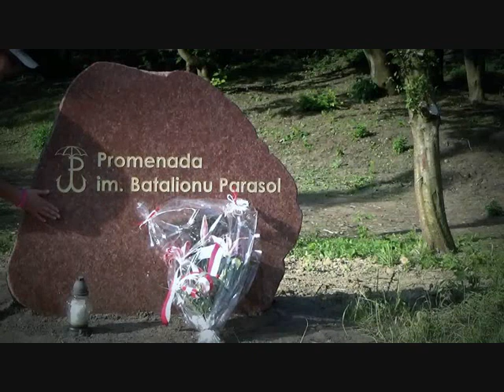PENDERECKI, Symphony No.3: Beautiful, stunning Adagio (3). For Warsaw 44. Antoni Wit / NOSPR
Wybitne dzieło KRZYSZTOFA PENDERECKIEGO --  III Symfonia: Adagio (3). Warszawie 44.
Antoni Wit / National Polish Radio Symphony Orchestra.
Prezentacje: Roman Opałka /szkic graficzny/: "Powstanie Warszawskie"; --  "Powstanie Warszawskie"; -- Józef Krzysztof Oraczewski, "Powstanie Warszawskie"; -- Józef Krzysztof Oraczewski, Instalacje "Biało Czerwoni"; Kadry z filmu "Powstanie Warszawskie; -- Wybrane fotomontaże (znakomite!) Galerii 44 Teraz;  -- Warsaw by drone 2017, 2018.
"The Warsaw Uprising (Polish: Powstanie Warszawskie; German: Warschauer Aufstand) was a major World War II operation, in the summer of 1944, by the Polish underground resistance, led by the Home Army (Polish: Armia Krajowa), to liberate Warsaw from German occupation. The uprising was timed to coincide with the retreat of the German forces from Poland ahead of the Soviet advance. While approaching the eastern suburbs of the city, the Red Army temporarily halted combat operations, enabling the Germans to regroup and defeat the Polish resistance and to raze the city in reprisal. The Uprising was fought for 63 days with little outside support. It was the single largest military effort taken by any European resistance movement during World War II.

The Uprising began on 1 August 1944 as part of a nationwide Operation Tempest, launched at the time of the Soviet Lublin–Brest Offensive. The main Polish objectives were to drive the Germans out of Warsaw while helping the Allies defeat Germany. An additional, political goal of the Polish Underground State was to liberate Poland's capital and assert Polish sovereignty before the Soviet-backed Polish Committee of National Liberation could assume control. Other immediate causes included a threat of mass German round-ups of able-bodied Poles for "evacuation"; calls by Radio Moscow's Polish Service for uprising; and an emotional Polish desire for justice and revenge against the enemy after five years of German occupation.

Initially, the Poles established control over most of central Warsaw, but the Soviets ignored Polish attempts to make radio contact with them and did not advance beyond the city limits. Intense street fighting between the Germans and Poles continued. By 14 September, the eastern bank of the Vistula River opposite the Polish resistance positions was taken over by the Polish troops fighting under the Soviet command; 1,200 men made it across the river, but they were not reinforced by the Red Army. This, and the lack of air support from the Soviet air base five-minutes flying time away, led to allegations that Joseph Stalin tactically halted his forces to let the operation fail and allow the Polish resistance to be crushed. Arthur Koestler called the Soviet attitude "one of the major infamies of this war which will rank for the future historian on the same ethical level with Lidice."

Winston Churchill pleaded with Stalin and Franklin D. Roosevelt to help Britain's Polish allies, to no avail. Then, without Soviet air clearance, Churchill sent over 200 low-level supply drops by the Royal Air Force, the South African Air Force, and the Polish Air Force under British High Command, in an operation known as the Warsaw Airlift. Later, after gaining Soviet air clearance, the U.S. Army Air Force sent one high-level mass airdrop as part of Operation Frantic.

Although the exact number of casualties is unknown, it is estimated that about 16,000 members of the Polish resistance were killed and about 6,000 badly wounded. In addition, between 150,000 and 200,000 Polish civilians died, mostly from mass executions. Jews being harboured by Poles were exposed by German house-to-house clearances and mass evictions of entire neighbourhoods. German casualties totalled over 2,000 soldiers killed and missing. During the urban combat, approximately 25% of Warsaw's buildings were destroyed. Following the surrender of Polish forces, German troops systematically levelled another 35% of the city block by block. Together with earlier damage suffered in the 1939 invasion of Poland and the Warsaw Ghetto Uprising in 1943, over 85% of the city was destroyed by January 1945 when the course of the events in the Eastern Front forced the Germans to abandon the city. (...)"